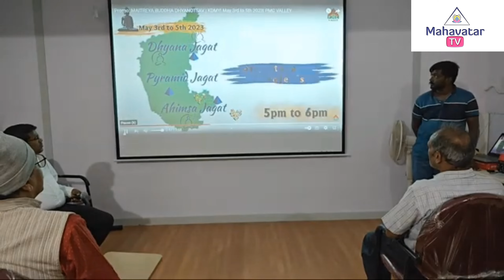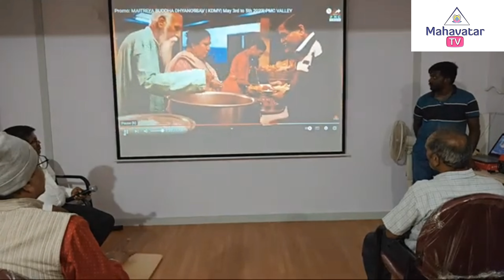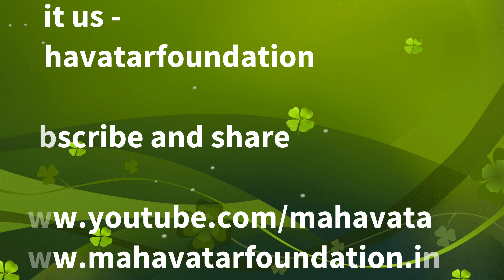Varmam Training And Therapy part-12